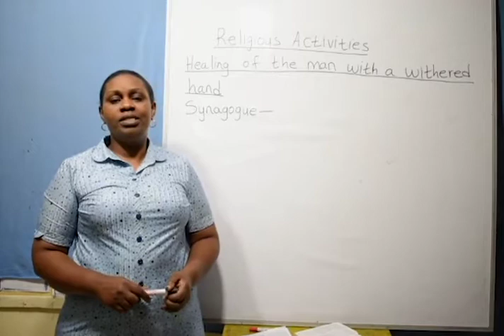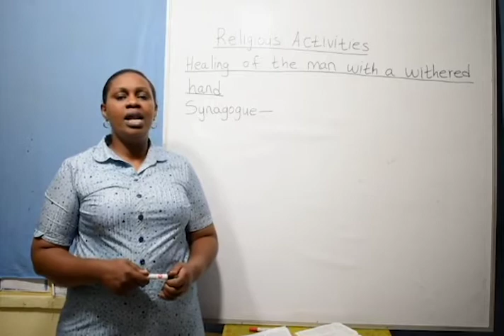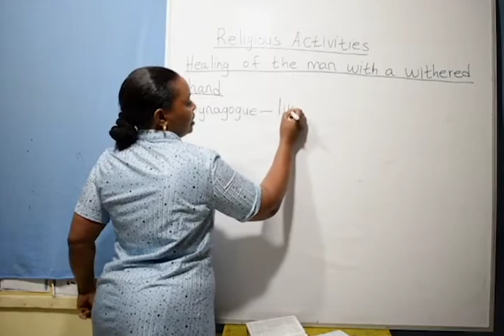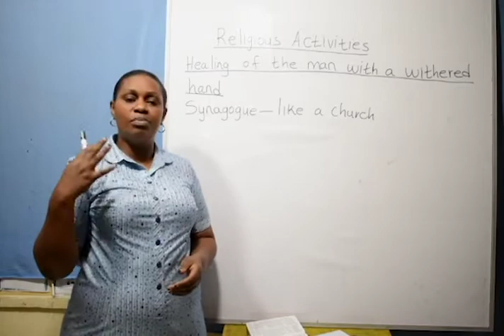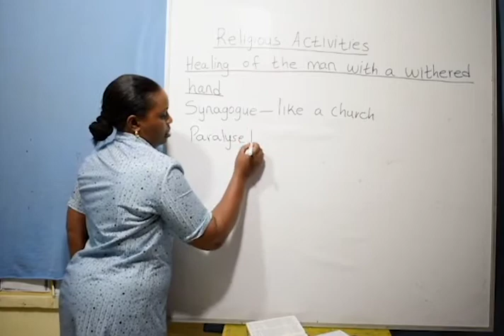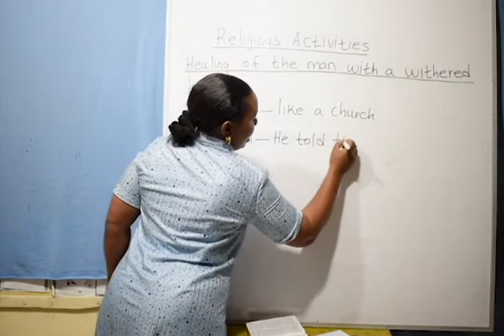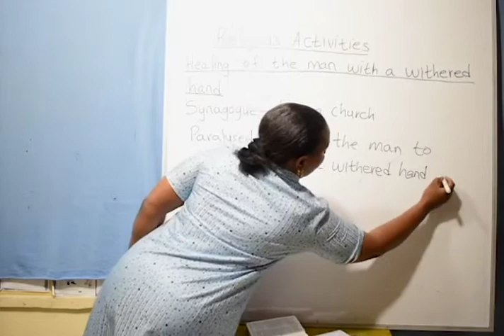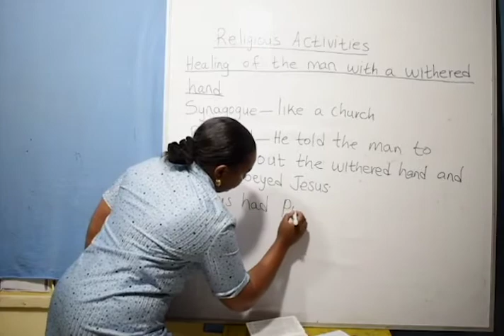Grade 2 Religious Activities -(Healing Of A Man With A Withered Hand)